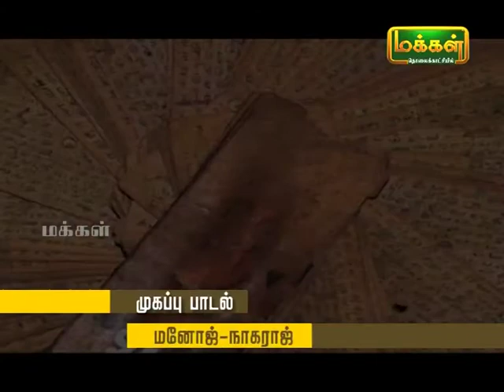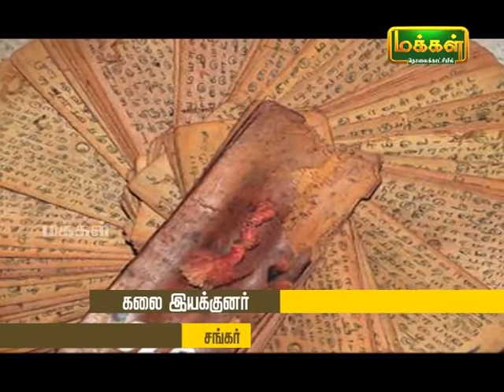Kalaimamani Dr. S.Sunder l Origin of Tamil Music - Pannisai ViththagargaL Epi 01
RIGHT FROM THE ANCIENT TEXTS LIKE THE SILAPPATHIKARAM, KURUNTHOGAI, AGNANOORU, PURANANOORU, THEVARAM, DIVYAPRABANDHAM, THIRUVASAKAM, KAMBARAMAYANAM,  THIRUVILAYADAL PURANAM, PILLAI THAMIZH, THIRUPPUGAZH COVERING UPTO SUBRAMANYA BHARATHI. THE WHOLE PROJECT INTERESTINGLY PACKAGED IN DIALOGUE FORMAT INTERTWINED WITH LOTS OF MELTING MUSIC BY SEVERAL SENIOR AND YOUNG MUSICIANS, ANCHORED BY ISAIKAVI SRI. RAMANAN ALONG WITH DR.SUNDER AND EXPERT COMMENTARY BY NONE OTHER SRI. VAIDILINGAM.